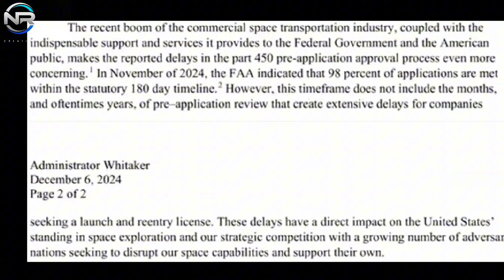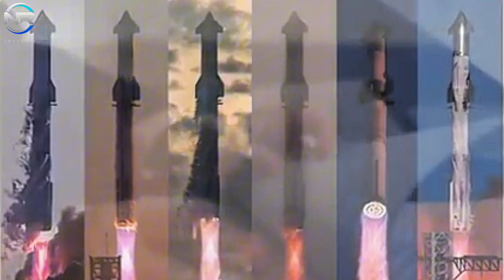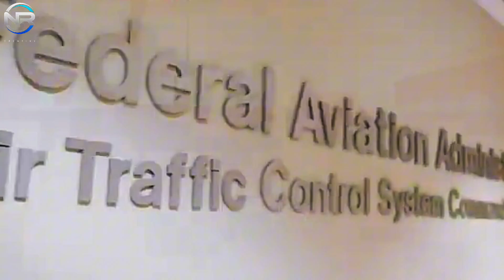Musk Reveals SpaceX New Starship 'Easier to Manufacture! 7th Test Flight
Musk Reveals SpaceX's New Starship 'Easier to Manufacture! 7th Test Flight
This will serve as a crucial evaluation for forthcoming missions. Concerning the payload, subsequent to Mr. With Bananas' inaugural appearance as the premier Starship passenger on the inaugural V-2 flight, we can expect a more substantial second passenger for the upcoming journey. What are your thoughts on the forthcoming payload? Personally, I suspect it could possibly involve a Mrs. Citrullus lanatus. Who can say for certain? Please contribute your insights or forecasts in the comments section below. An additional enhancement, which may not be present in Flight 7, pertains to the lifting point. In S33 and subsequent V-2 models, the mechanism will transition to the next payload bay rather than merely positioning itself beneath the forward flaps. This modification guarantees enhanced equilibrium for sustained usage, particularly given that the newly positioned flaps are ill-suited for the chopstick connection. The efficacy of this enhancement will be assessed in upcoming V-2 flights. Upon reviewing Starbase, it appears that the forthcoming mission will replicate the recovery attempt from Flight 5, which was ultimately aborted during Flight 6. This mission necessitates meticulous preparation of both the engine and grid fin, tasks currently underway by SpaceX with B-14. The communication system, encompassing both the booster and catching mechanisms, functions reliably to prevent a recurrence of the issues encountered during the prior flight. Broadly speaking, significant modifications are anticipated in Flight 7, the inaugural flight of the V-2. All efforts are directed towards the forthcoming full landing flight, which will mark the inaugural deployment of the new version. In this operation, the Super Heavy booster will be retrieved by the Mechazilla arm, while the spacecraft will execute a controlled vertical landing. This will be crucial for successfully navigating both subsequent stages. Do you observe any alterations that have not been noted? Kindly include them and engage in discourse in the comments section below. The anticipation is tangible as we approach this groundbreaking launch. Remain attentive, for SpaceX is poised to once again revolutionize the future of space exploration. As we monitor the advancements of Flight 7, another unveiling of a V-2 prototype has emerged.